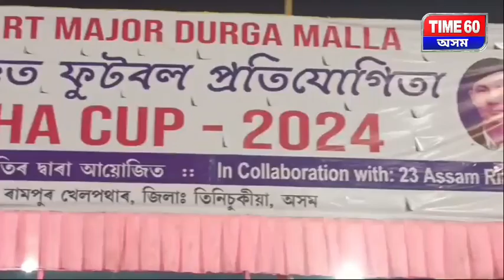শ্বহীদ মেজৰ দুৰ্গা মল্ল গোর্খা কাপ ফুটবল প্ৰতিযোগিতাৰ সফল সমাপ্তি। লেকাং এছ,চি অৰুণাচল প্ৰদেশ বিজয়ী।